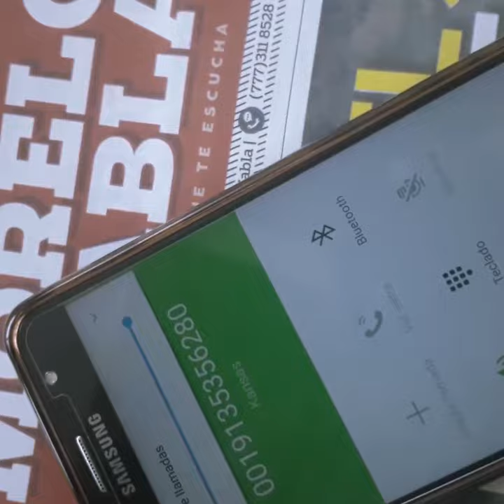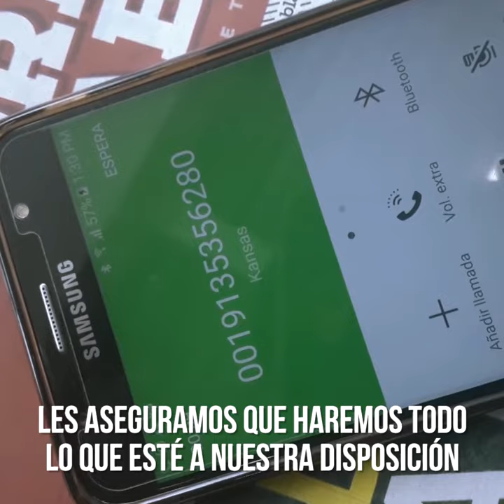Tu también flotarás; marca a Pennywise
¿Qué pasa si marcas el número que aparece en los carteles de niños desaparecidos de la película Eso (IT)? Lo intentamos y esto fue lo que sucedió...